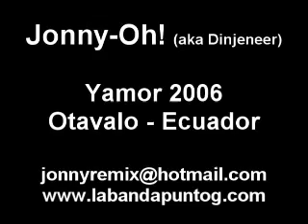Jonny Oh - Otavalo es lo mejor (Arpa Laser)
Mi presentacion en la Coronacion de la Reina del Yamor 2006 en Otavalo-Ecuador. El Arpa Laser la construi yo mismo. El tema: NO HAY COMO OTAVALO, es el himno no oficial de la ciudad (con una pequeña jalada).